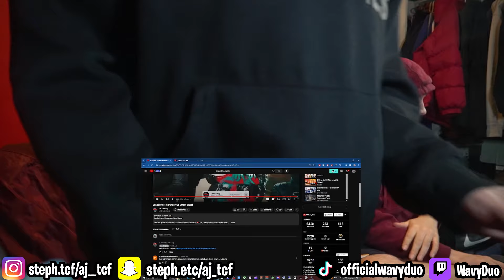AMERICANS REACT TO LONDON'S MOST DANGEROUS STREET GANGS